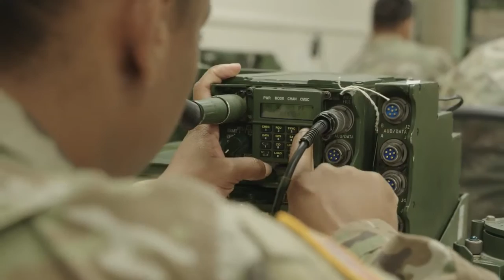MOS 14H Air Defense Enhanced Early Warning System Operator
(14H) Air Defense Enhanced Early Warning System Operator/Maintainer The air defense enhanced early warning system operators supervise PATRIOT air defense units and air defense activities that engage in liaison functions. Their teams are used to neutralize air targets and are an important part of the Army’s space defense system.